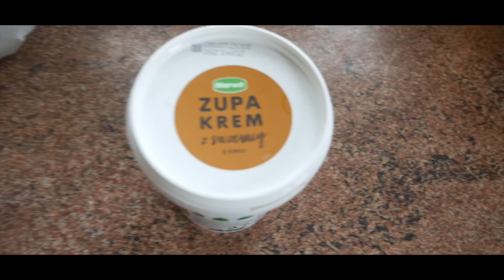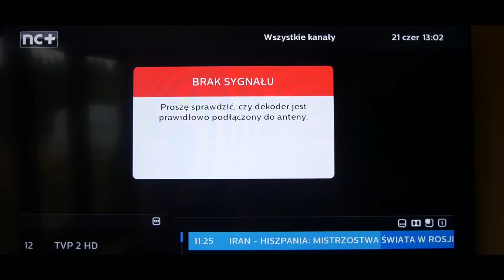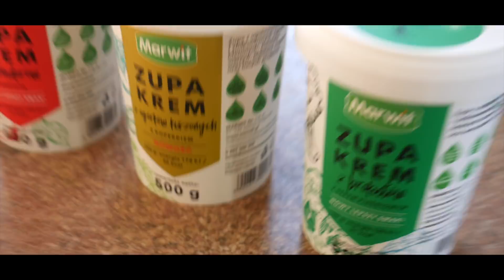TAKI OMLET TYLKO W DOMU, CAR VLOG & MOJE PRAWO JAZDY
Cześć kochani we vlogach z Polski! Przyjechałam z Anglii w odwiedziny, zatem nie próżnuję i kręcę więcej niż zazwyczaj!
Kiedy i za którym razem zdałam egzamin na prawo jazdy?
Jakie mam wspomnienia z jazd przygotowujących mnie do egzaminu praktycznego?
Kto w mojej rodzinie się zawsze spóźnia?
+ Mam nowy telefon! Na jaką firmę postawiłam?
To i więcej w dzisiejszym odcinku.
Do zobaczenia w kolejnym! Ściskam i dziękuję Wam za tak miłe przyjęcie poprzednich vlogów :) !

Możesz także zostawić KCIUKA w górę - motywacyjnie do dalszej pracy!

A CO GRA W FILMIE?
Aldenmark Niklasson - Each Day